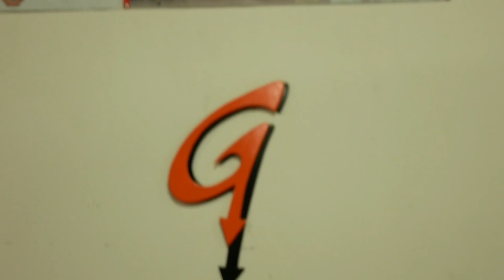Kentucky Flyer Trains Unveiled!! | Kentucky Kingdom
Who is ready to take flight on Kentucky Flyer in 2019?  The trains have finally been unveiled at the 2019 IAAPA International Trade Show! Check them out!!